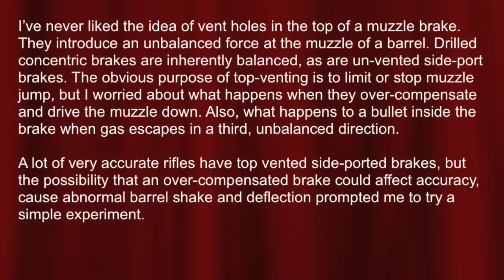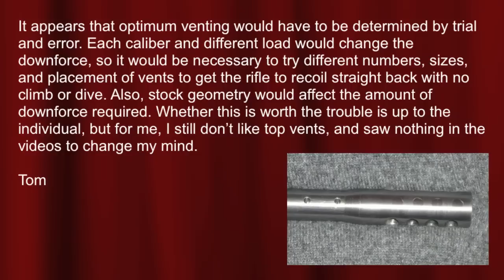.300 Win Mag Ported Brake Test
I've never liked the idea of vent holes in the top of a muzzle brake. They introduce an unbalanced force at the muzzle of a barrel. Drilled concentric brakes are inherently balanced, as are un-vented side-port brakes. The obvious purpose of top-venting is to limit or stop muzzle jump, but I worried about what happens when they over-compensate and drive the muzzle down. Also, what happens to a bullet inside the brake when gas escapes in a third, unbalanced direction.

A lot of very accurate rifles have top vented side-ported brakes, but the possibility that an over-compensated brake could affect accuracy, cause abnormal barrel shake and deflection prompted me to try a simple experiment.

The videos are of a sporter weight .300 Win Mag being fired. First with a top vented side port brake, then with the top vents plugged. My camera only does 30 frames/second, but it caught the barrel movement, and in slow-motion and stop-motion it clearly shows the effect of excessive top venting, and then the effect after plugging the vents. I don't know if excess downforce is detrimental to accuracy, or affects P.O.I., but it sure can't help. Looks like the barrel is flexing, battering the bottom of the free-floated barrel channel, and probably is hard on the bedding job too.

The rifle is very loosely held in a Caldwell Lead Sled and fired with a remote trigger release. Ammo is Winchester 180gr factory loads.

The 1st video taken from the right side of the rifle shows it being fired with the vented brake.

The 2nd video, taken from the left side, shows it being fired with the same brake, after plugging the vents.

Conclusion

It appears that optimum venting would have to be determined by trial and error. Each caliber and different load would change the downforce, so it would be necessary to try different numbers, sizes, and placement of vents to get the rifle to recoil straight back with no climb or dive. Also, stock geometry would affect the amount of downforce required. Whether this is worth the trouble is up to the individual, but for me, I still don't like top vents, and saw nothing in the videos to change my mind.

Tom